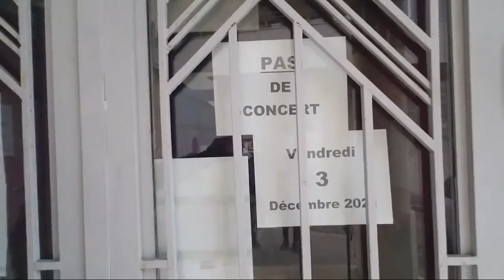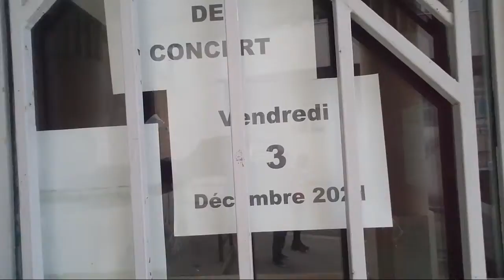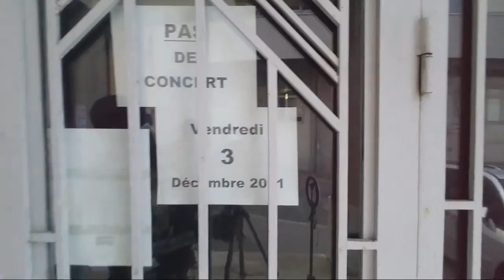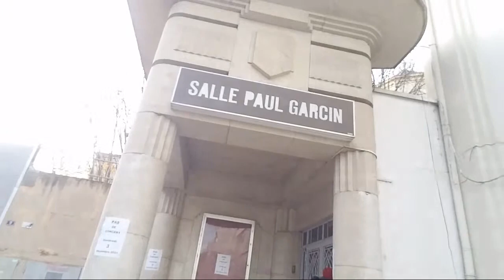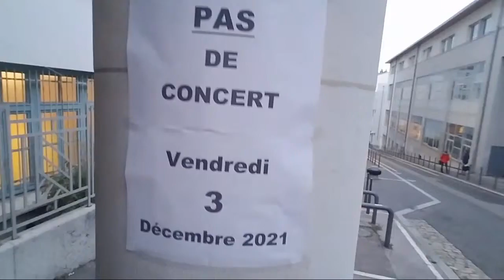🔴 EYINDI CONCERT ANNULÉ BA MUSICIENS YA FABRIGAS BAKIMI , BA COMBATTANT BAKIMISI FABRIGAS NA LION